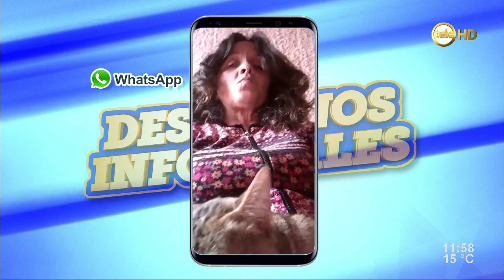A la mesa con Roxana Blanco